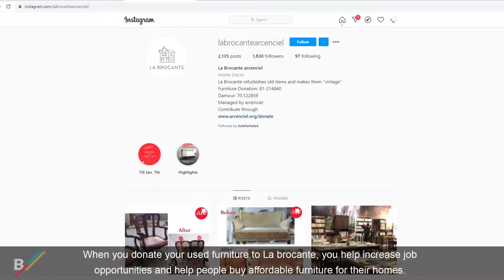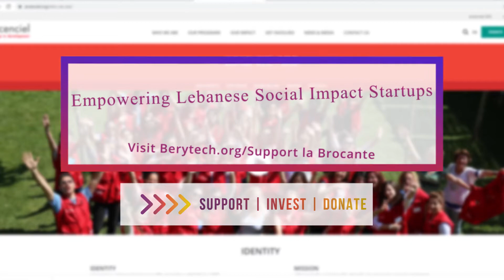La Brocante – Upcycling For The Community and The Environment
La Brocante collects donations of used furniture and household appliances, employs disabled and disadvantaged people to restore them and then re-sells them.